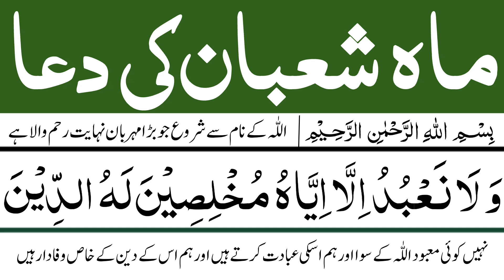Allahumma Barik Lana Fi Shoban | Dua e For Holy Month of Shoban | ماہ شعبان کی دعا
Topics Covered:-
Allahumma Barik Lana Fi Shoban
Dua e For Holy Month of Shoban
ماہ شعبان کی دعا
شعبان مبارک